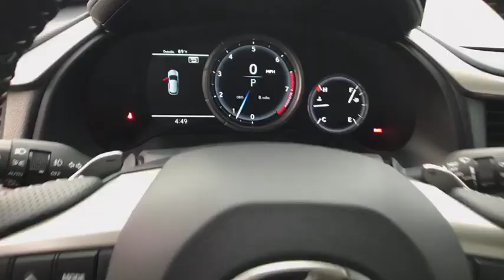2018 Lexus RX Naperville, Aurora, Joliet, Downers Grove, Bolingbrook, IL 181274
Obsidian New 2018 Lexus RX available in Naperville, Illinois at Lexus of Naperville. Servicing the Aurora, Joliet, Downers Grove, Bolingbrook, IL area.
2018 Lexus RX RX 350 F Sport - Stock#: 181274 - VIN#: 2T2BZMCA5JC164437

2018 Lexus RX 350 Obsidian AWD AWD, Blk F Sport Lth. 26/19 Highway/City MPGF Sport 4D Sport Utility